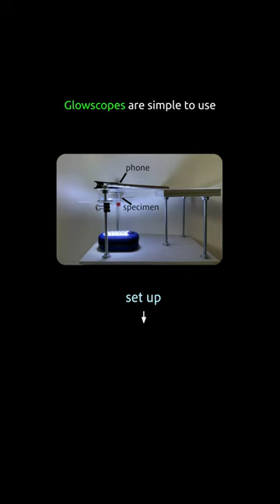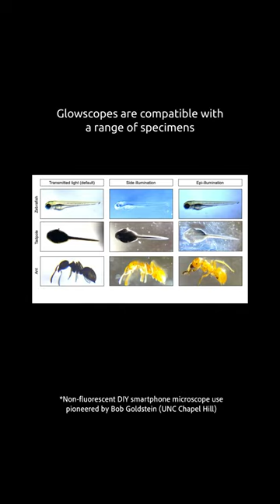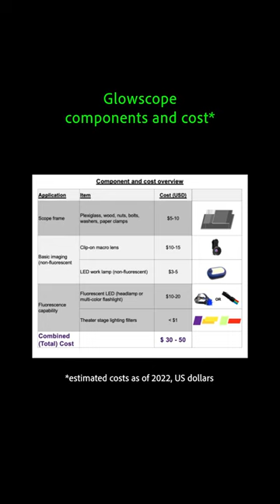Glowscopes: Overview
Glowscopes combine your smartphone or tablet with a few inexpensive components. This turns your device into a basic fluorescence microscope.